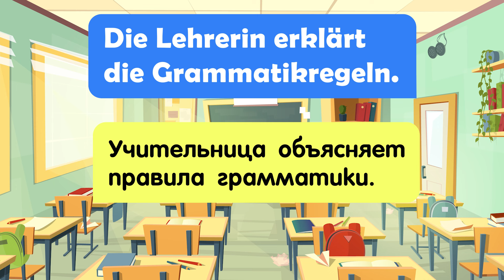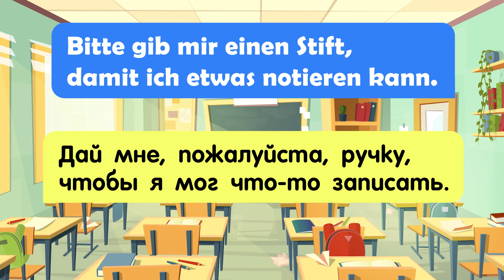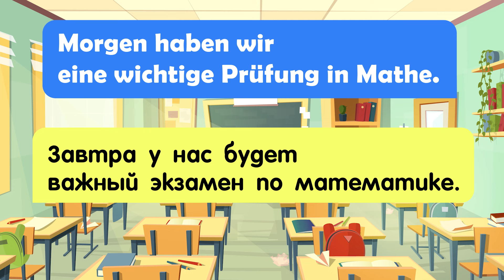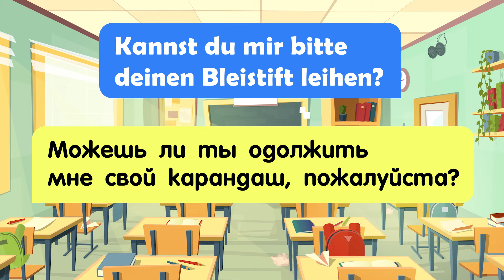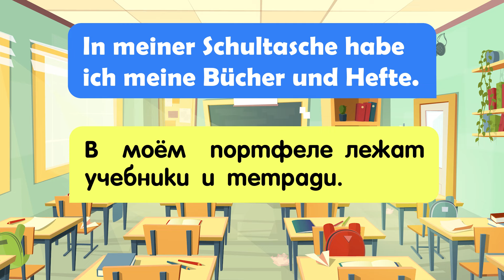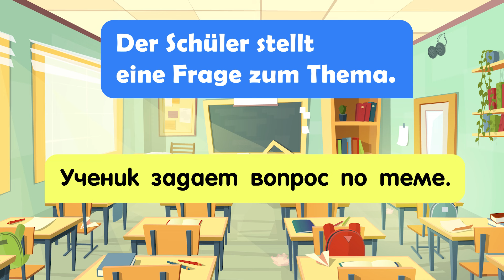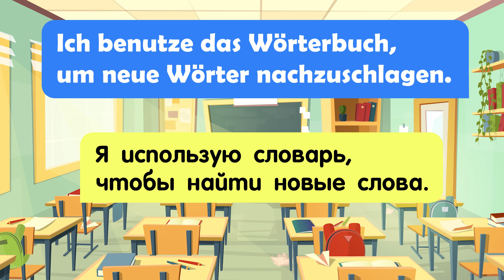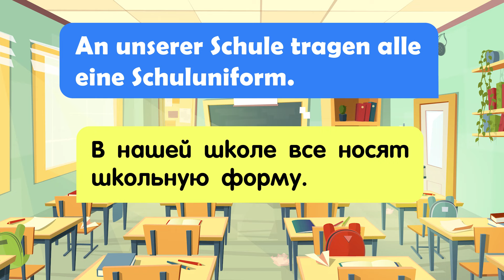Школа - Die Schule (Учим немецкий словарный запас и предложения)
Добро Пожаловать/Herzlich willkommen,

Die Schule - Школа
In der Schule lernen die Schüler viele verschiedene Fächer. - Ученики изучают в школе множество различных предметов.
Der Lehrer - Учитель
Der Lehrer erklärt den Schülern den Stoff geduldig. - Учитель терпеливо объясняет материал ученикам.
Die Lehrerin - Учительница
Die Lehrerin erklärt die Grammatikregeln. - Учительница объясняет правила грамматики.
Die Klasse - Класс
Die Klasse geht gemeinsam zum Museum. - Класс вместе идет в музей.
Das Buch - Книга
Ich lese ein interessantes Buch über Geschichte. - Я читаю интересную книгу по истории.
Das Lehrbuch - Уче́бник
Das Lehrbuch ist schwer. - Учебник тяжёлый.
Die Tafel - Доска
Der Lehrer schreibt wichtige Informationen an die Tafel. - Учитель записывает важную информацию на доске.
Die Hausaufgabe - Домашнее задание
Die Schüler machen ihre Hausaufgaben nach der Schule. - Ученики делают домашнее задание после школы.
Der Stift - Ручка
Bitte gib mir einen Stift, damit ich etwas notieren kann. - Дай мне, пожалуйста, ручку, чтобы я мог что-то записать.
Die Pause - Перерыв
In der Pause spielen die Kinder auf dem Schulhof. - Во время перерыва дети играют на школьной площадке.
Das Heft - Тетрадь
Ich schreibe meine Notizen in mein Heft. - Я записываю свои заметки в свою тетрадь.
Die Prüfung - Экзамен
Morgen haben wir eine wichtige Prüfung in Mathe. - Завтра у нас будет важный экзамен по математике.
Die Klausur - Контрольная работа
Für die Klausur muss ich viel lernen. - Мне нужно много учить для контрольной работы.
Das Mäppchen - Пена́л
Was muss alles in ein Mäppchen rein? - Что должно быть в пенале?
Der Bleistift - Карандаш
Kannst du mir bitte deinen Bleistift leihen? - Mожешь ли ты одолжить мне свой карандаш, пожалуйста?
Das Fach - Предмет
Mathe ist mein Lieblingsfach in der Schule. - Математика - мой любимый предмет в школе.
Das Schulfach - Учебный предмет
Deutsch ist ein wichtiges Schulfach für mich. - Немецкий - важный школьный предмет для меня.
Die Note - Оценка
Ich habe eine gute Note in Deutsch bekommen. - Я получил хорошую оценку по немецкому.
Das Klassenzimmer - Классная комната
Im Klassenzimmer gibt es viele Schüler und Lehrer. - В классе много учеников и учителей.
Der Stundenplan - Расписание
Der Stundenplan zeigt die Unterrichtszeiten an. - В расписании указано расписание уроков.
Die Schultasche - Ранец
In meiner Schultasche habe ich meine Bücher und Hefte. - В  моём  портфеле лежат учебники и тетради.
Der Rucksack - Рюкзак
Mein Rucksack ist schwer, weil ich viele Bücher habe. - Мой рюкзак тяжелый, потому что у меня много книг.
Der Schüler - Ученик
Der Schüler stellt eine Frage zum Thema. - Ученик задает вопрос по теме.
Die Schülerin - Ученица
Die Schülerin sitzt in der ersten Reihe. - Ученица сидит в первом ряду
Das Lineal - Линейка
Ich messe die Länge mit einem Lineal. - Я измеряю длину с помощью линейки.
Das Papier - Бумага
Ich schreibe meinen Aufsatz auf das Papier. - Я пишу сочинение на бумаге.
Die Kreide - Мел
Der Lehrer schreibt mit Kreide an die Tafel. - Учитель пишет мелом на доске.
Der Klassenkamerad - Одноклассник
Mein Klassenkamerad sitzt neben mir im Unterricht. - Мой одноклассник сидит рядом со мной на уроке.
Das Wörterbuch - Словарь
Ich benutze das Wörterbuch, um neue Wörter nachzuschlagen. - Я использую словарь, чтобы найти новые слова.
Die Bibliothek - Библиотека
In der Bibliothek kann man Bücher ausleihen. - В библиотеке можно взять книги на прокат.
Die Schulsachen - Школьные принадлежности
Die Schulsachen sind im Schrank verstaut. - Школьные принадлежности хранятся в шкафу.
Die Schuluniform - Школьная форма
An unserer Schule tragen alle eine Schuluniform. - В нашей школе все носят школьную форму.
Der Schultisch. Die Schulbank - Школьная парта
Der Schultisch ist sehr stabil. - Школьная парта очень устойчива.

Канал рассчитан на аудиторию желающую изучить немецкий, но попытаться скрасить этот процесс, что бы не потерять терпение и не сдаться раньше времени.
Канал не имеет запросы досконально пройти грамматику языка, а более ситуативно пополнить словарный запас, привыкнуть к звучанию языка, подтянуть произношение, узнать контекст фраз и слов.
Я еще не определился с оптимальным форматом подачи материала, так что буду особо благодарен любым предложениям, конструктивной критике, идеям.
Посмотрим что из этого получится. Спасибо за внимание и надеюсь канал поможет вам скоротать свободное время с пользой.

Многие вещи, так же как и подача материала не оптимальны, я надеюсь что в дальнейшем будет только лучше. Может имеет смысл делать отдельные выпуски с новыми словами или темами.
Буду особо благодарен любым предложениям, конструктивной критике, идеям.